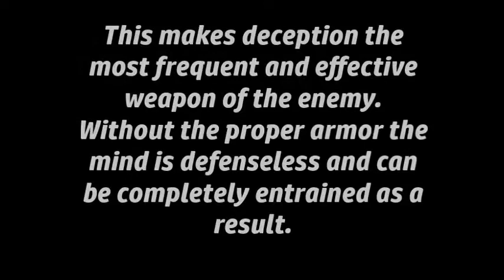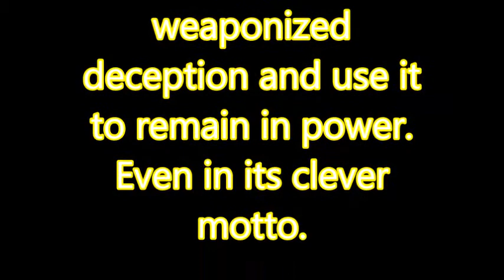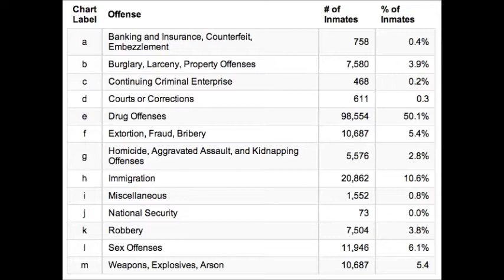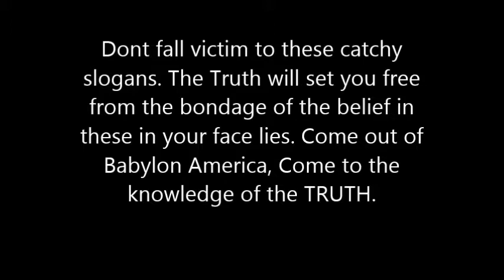The Clever Slogans of America.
The most dangerous thing for a human mind is to believe in a lie.